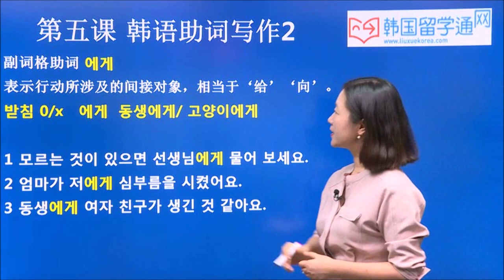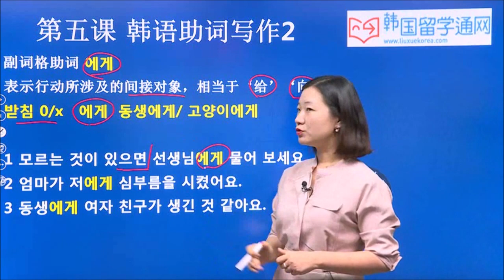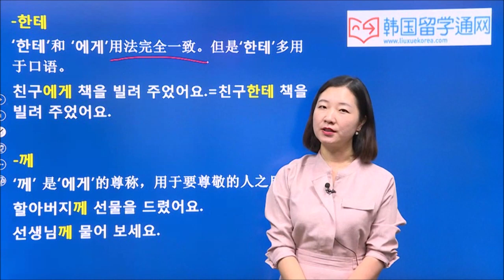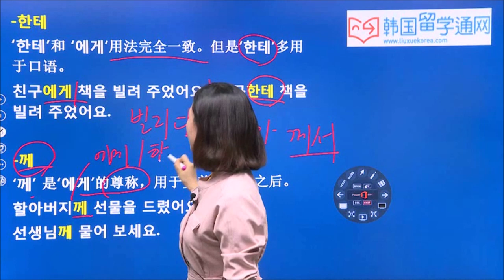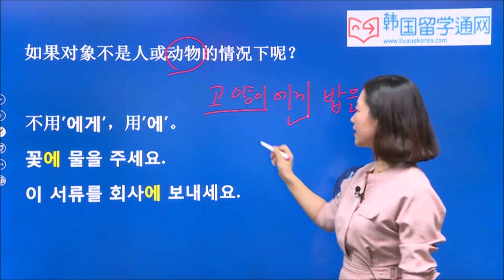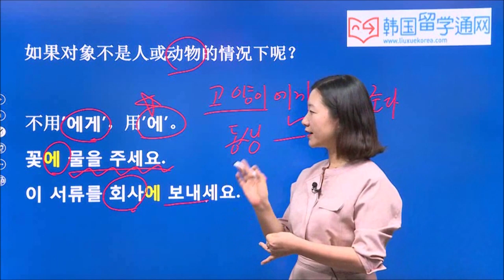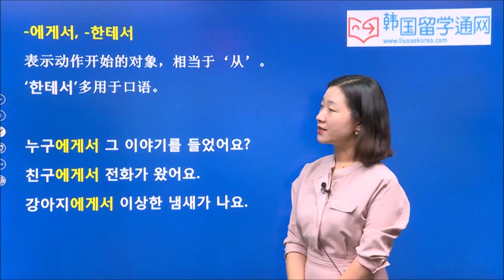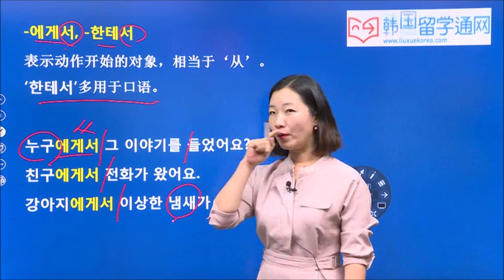★韩语学习 Learn Korean★ 第十三讲 韩语助词写作04 (-한어조사 사용법 및 예제04)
韩语语序是主宾谓，主语后有主语助词，宾语后面有宾语助词，一般也都是通过这些助词来区分主语和宾语的，韩语句子中很多都跟我们一样，会省略一些主语或者宾语，而主要突出想要表达的重点，所以很多时候要联系上下文才能读懂句子。